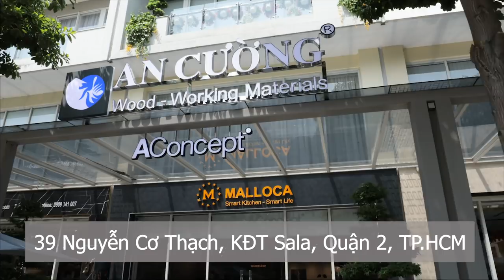Gỗ An Cường | Giải Pháp Cầu Thang Gỗ Uốn Cong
Bậc cầu thang Laminate uốn cong với khả năng chịu ma sát cao và độ bền lâu dài sẽ là lựa chọn hoàn hảo cho không gian sống của bạn.

Cùng Gỗ An Cường theo dõi video dưới đây các bạn nhé!
CÔNG TY CỔ PHẦN GỖ AN CƯỜNG
Địa chỉ: 702/1K Sư Vạn Hạnh, Phường 12, Quận 10, TP. Hồ Chí Minh

⏰ Thời gian làm việc: Từ Thứ Hai đến Thứ Bảy (8:00 - 17:00)
FOLLOW CHÚNG TÔI:
© Bản quyền thuộc GỖ AN CƯỜNG
© Copyright by GỖ AN CƯỜNG (Do not Reup)